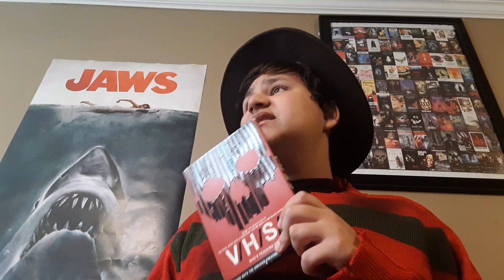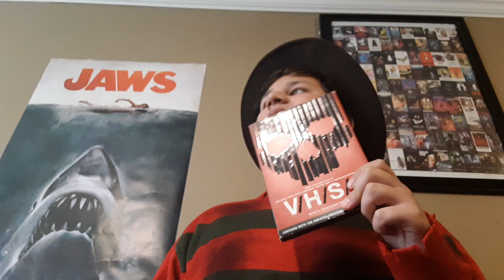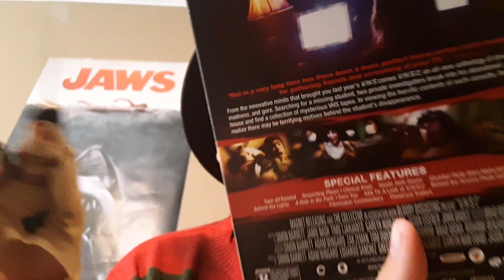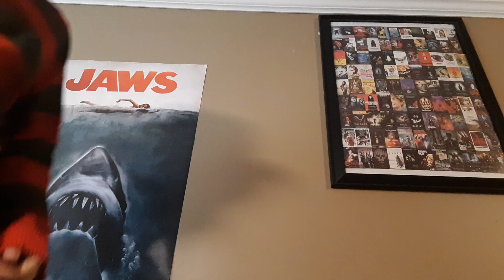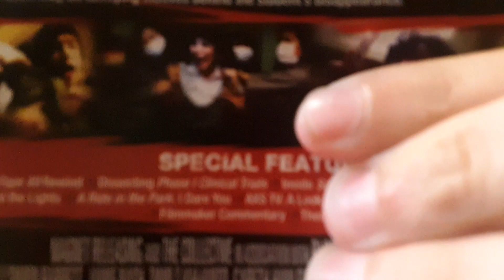V/H/S/2 (2013) Movie Review